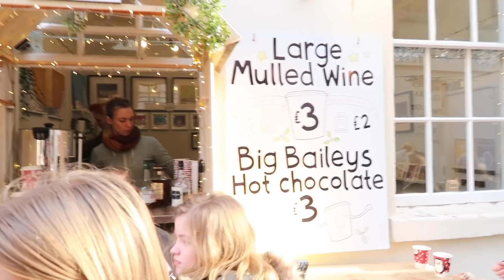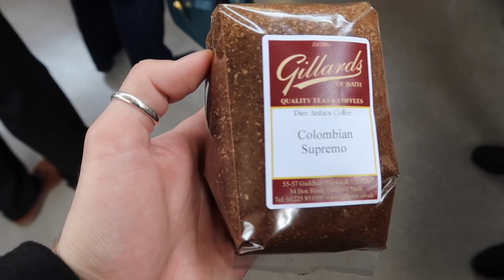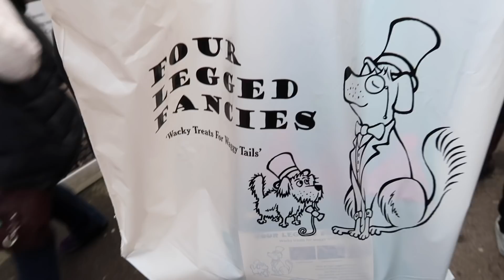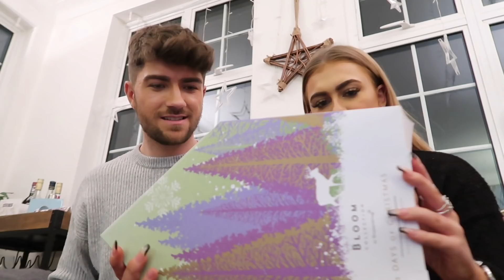BATH CHRISTMAS MARKETS VLOG 2019 | COME TO BATH WITH ME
Hey guys!

This vlog is such a Christmassy one, we visited Bath on the weekend of the Bath markets and is was EPIC! The whole city had an amazing buzz. I have linked the markets down below if you want to check them out.

Luke x